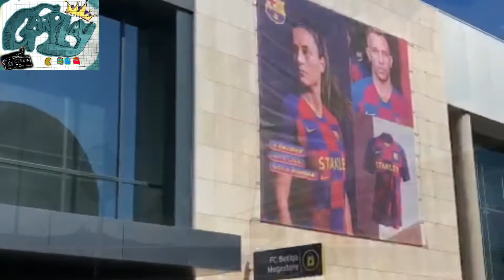CONOCIENDO SITIOS DE BARCELONA ESPAÑA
Conociendo sitios arquitectonicos preciosos en esta hermosa ciudad, no olviden seguir las redes  en insta de

Carlos_arzate_m

@estudio. Bari
 Un gran arquitecto con mucho talento